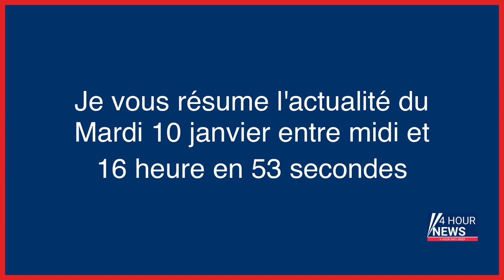Résumé de l'actualité du jour : Mardi 10 janvier entre 12h et 16h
- Disparue du Vatican : une enquête ouverte, 40 ans après
- Les huit dernières années ont été les plus chaudes jamais enregistrées
- Perquisitions chez une magistrate d’Agen pour ses liens corses présumés
- Battue et violée par huit hommes : de Niort à la banlieue parisienne, le calvaire d’une jeune femme de 19 ans
- Isère : une femme meurt percutée par un train après avoir trébuché sur une trottinette
- Energies renouvelables : grâce au soutien annoncé du PS, le projet de loi bien parti pour être adopté
- Pourquoi la réforme des retraites d’Elisabeth Borne est une erreur
- Louise Attaque menace de boycotter les Déferlantes si le festival se tient à Perpignan, sous bannière RN